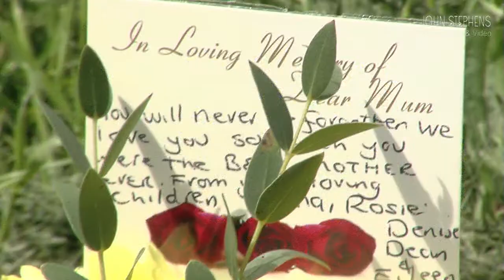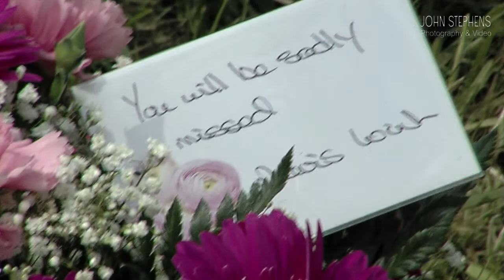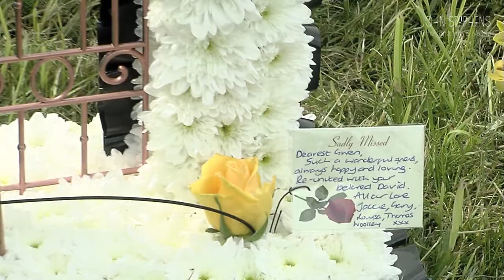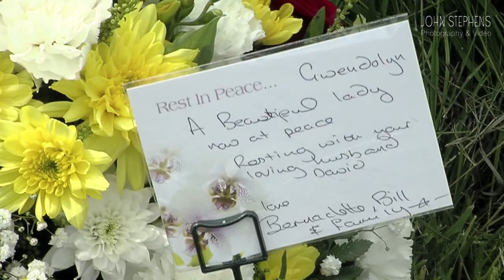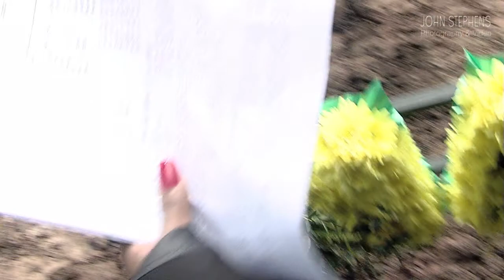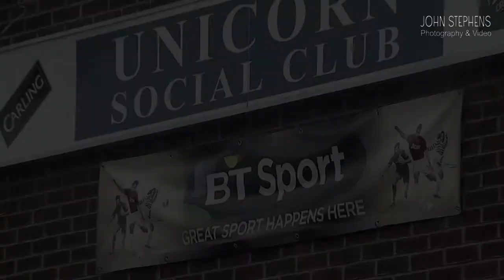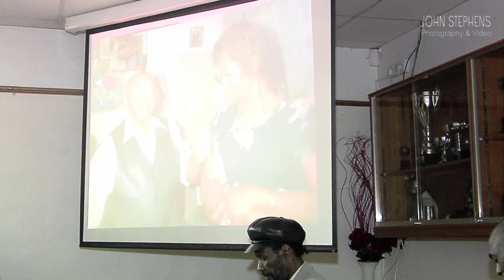Gwen Clare funeral Video at St.Pauls Cemetery and the Unicorn Social Club, Coventry- 2016 PART2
Funeral Video of Gwen Clare held in Coventry at St.Pauls Cemetery and the Unicorn Social Club.
Part Two. St.Paul's Cemetery Holbrooks Coventry

Service conducted by Revd Canon Canning
Video by JSPV.